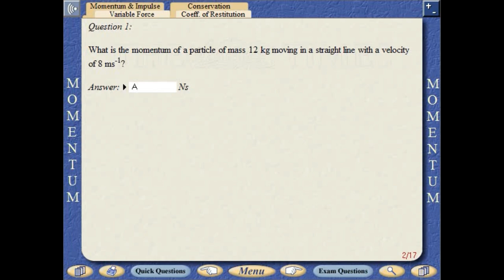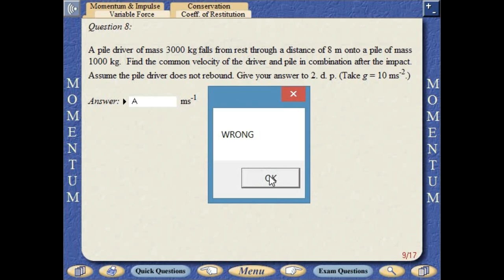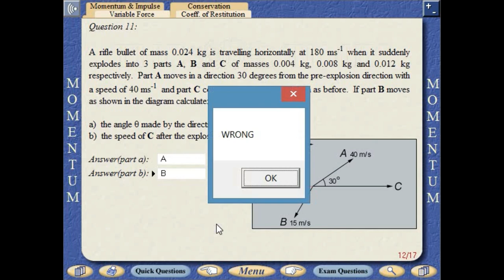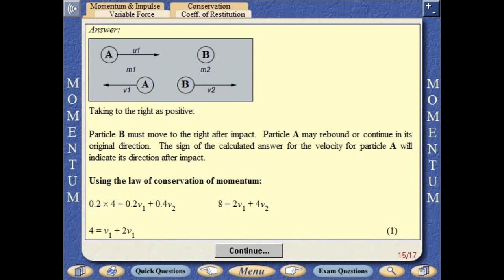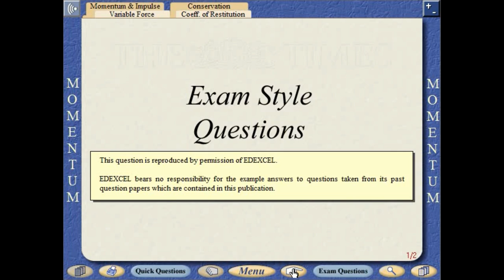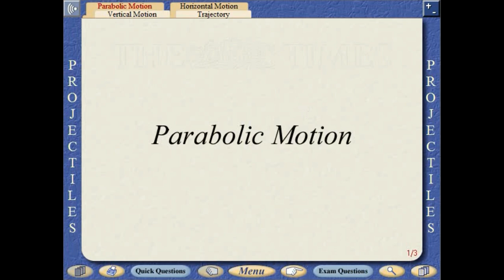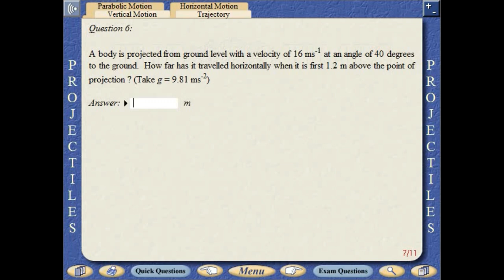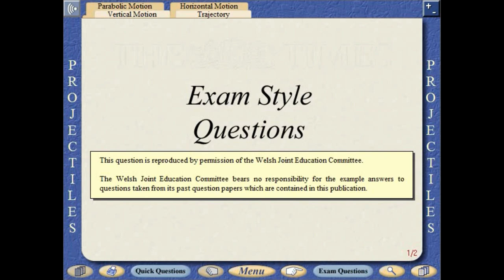HSC - Momentum & Projectiles - Exams Questions